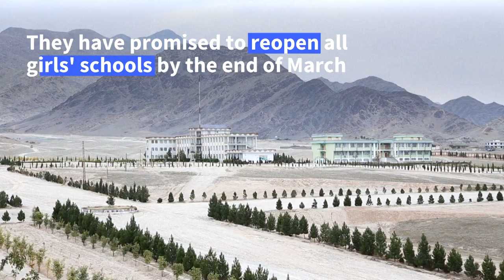Afghan universities reopen with men and women kept apart | AFP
Some public universities in Afghanistan have opened their doors for the first time since the Taliban seized power last year. Attendance is low and classes will be conducted ‘according to sharia law’ - male and female students segregated by gender.